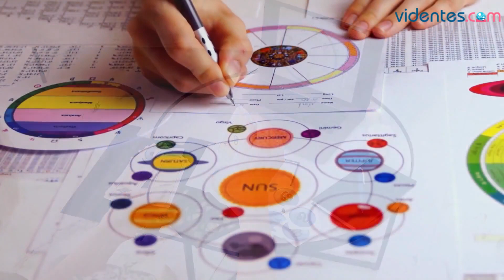HORÓSCOPO DIARIO 💖🌔❤️ LIBRA ♎️ LUNES, 14 DE AGOSTO DE 2023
Horóscopo de Libra para hoy, lunes 14 de Agosto de 2023. El horóscopo para hoy: descubre tu futuro gracias a mi horóscopo diario para ti.